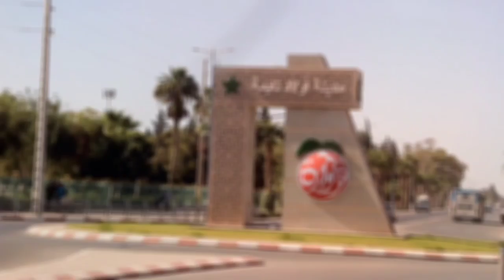الحياة ولات كتغلبنا.. من 2005 ونحن نعاني ولدنا مُعاق دهنيا وجسديا وكيطيح لينا الى مشربش الدواء